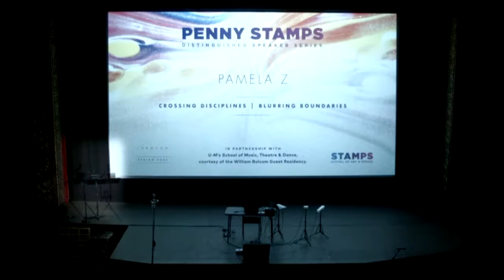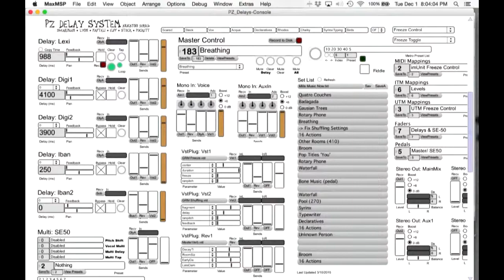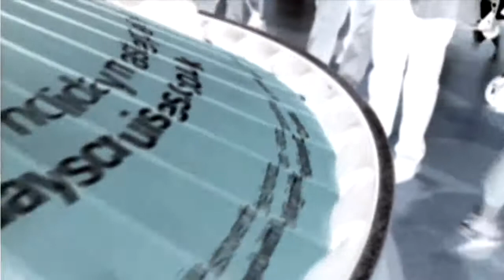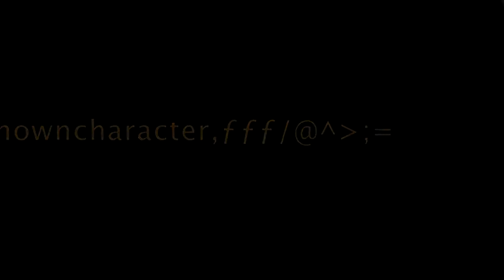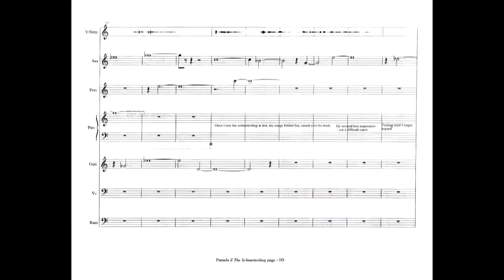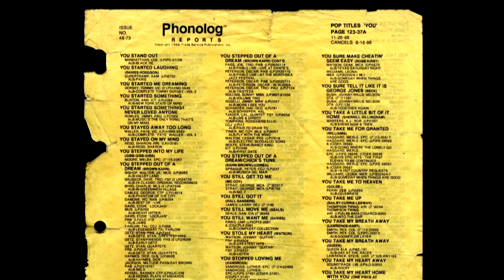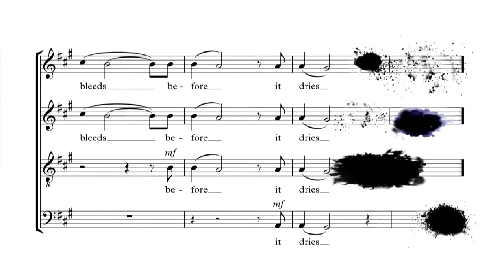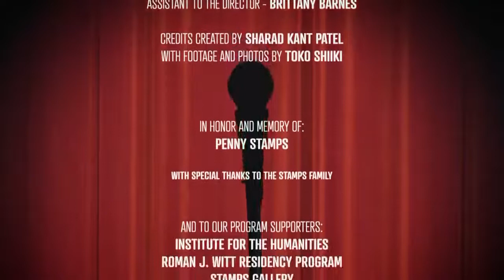Pamela Z: Crossing Disciplines | Blurring Boundaries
Pamela Z is a composer/​performer and media artist who works primarily with voice, live electronic processing, sampled sound, and video. A pioneer of live digital looping techniques, she processes her voice in real time to create dense, complex sonic layers. Her solo works combine experimental extended vocal techniques, operatic bel canto, found objects, text, digital processing, and wireless MIDI controllers that allow her to manipulate sound with physical gestures.

In addition to her solo work, she has been commissioned to compose scores for dance, theatre, film, and chamber ensembles including Kronos Quartet, Eighth Blackbird, the Bang on a Can All Stars, Ethel, and San Francisco Contemporary Music Players. Her interdisciplinary performance works have been presented at venues including The Kitchen (NY), Yerba Buena Center for the Arts (SF), REDCAT (LA), and MCA (Chicago), and her installations have been presented at such exhibition spaces as the Whitney (NY), the Diözesanmuseum (Cologne), and the Krannert (IL).

Pamela Z has toured extensively throughout the US, Europe, and Japan. She has performed in numerous festivals including Bang on a Can (New York), Interlink (Japan), Other Minds (San Francisco), La Biennale di Venezia (Italy), Dak’Art (Sénégal) and Pina Bausch Tanztheater Festival (Wuppertal, Germany).

She’s a recipient of numerous awards including the Rome Prize, United States Artists, a Robert Rauschenberg Foundation residency, the Guggenheim, the Doris Duke Artist Impact Award, Herb Alpert Award, an Ars Electronica honorable mention, and the NEA Japan/​US Friendship Commission Fellowship. She holds a music degree from the University of Colorado, Boulder.